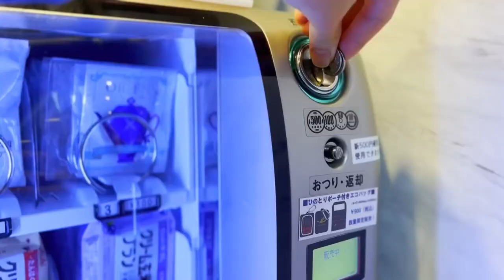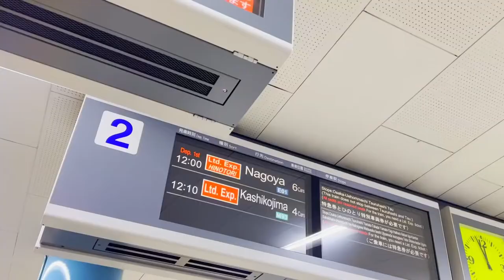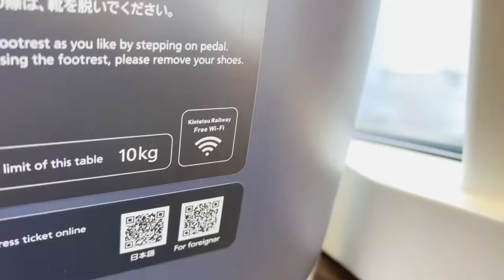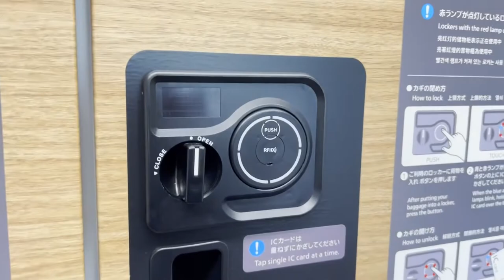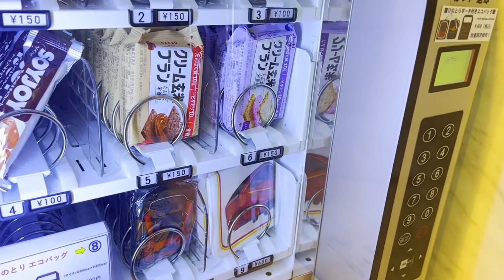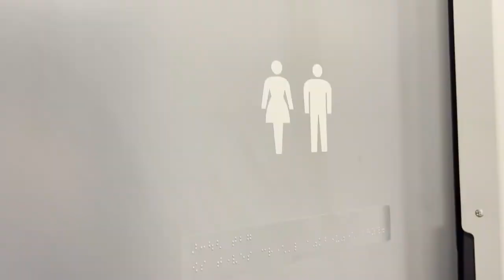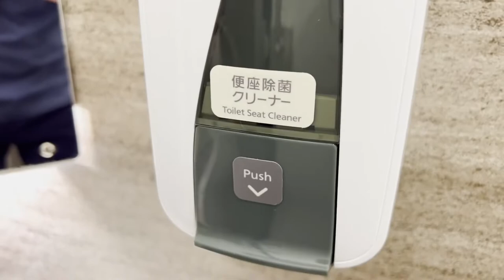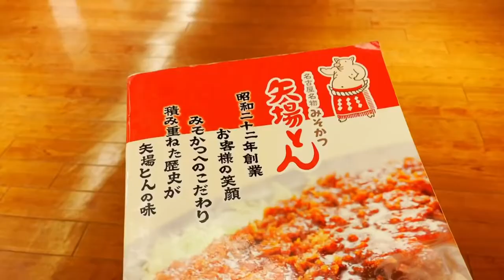Riding Japan’s Incredible Vending Machine Train | Hinotori Express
Today, we will be riding the Kintetsu Railway, Hinotori in its incredible ordinary class train. A cheaper but more luxurious alternative to the shinkansen.

Fee: 4,540JPY/40USD
Route: Osaka-Nagoya
Train: Kintetsu Railway (Hinotori)
Seat: Ordinary
Experience: tea + hot chocolate = grass